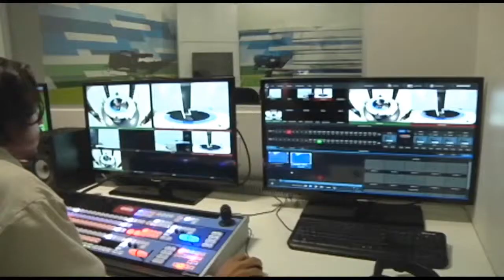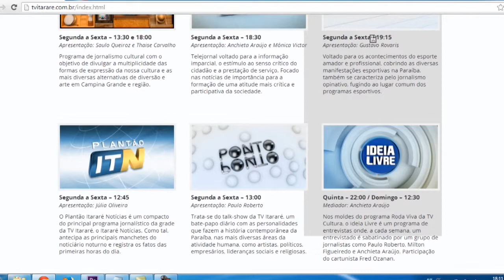Bastidores - Ideia Livre